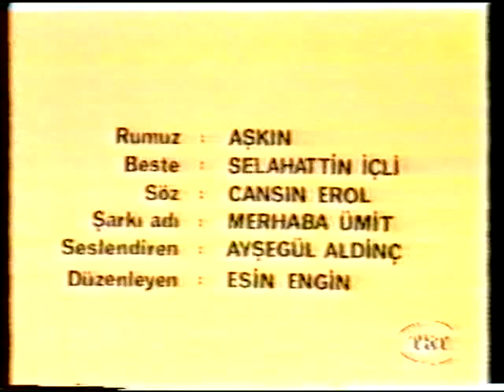Aysegul Aldinc - Merhaba Umit [1984 Eurovision / Turkish National Final]